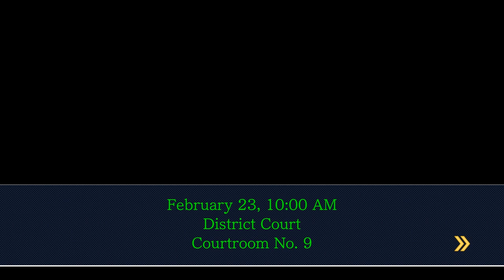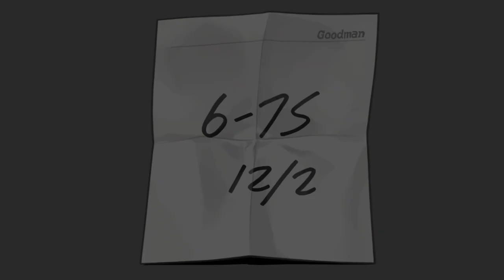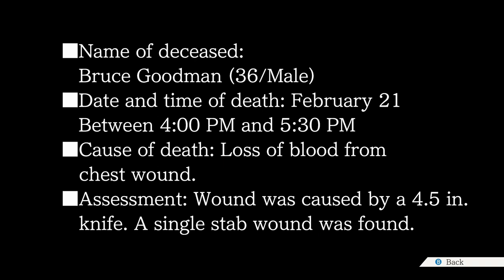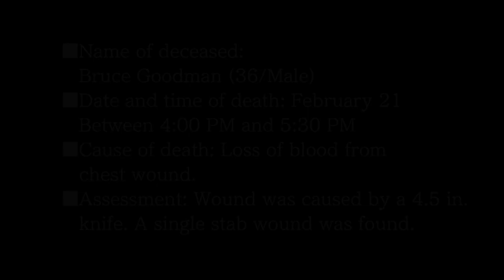Let's Play The Phoenix Wright: Ace Attorney Trilogy - Part 33 - The Cough Up Queen